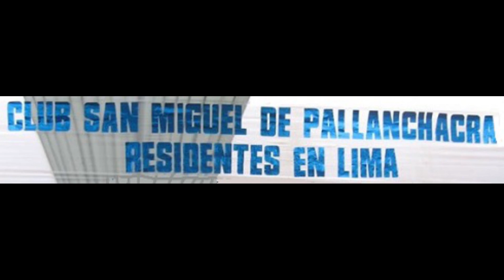CARRETERA RUMIALLANA – SALCACHUPAN | Reunión en Pallanchacra sobre asfaltado | 15-Ago-2015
El 12-Ago-2015 se realiza la reunión en Pallanchacra. Estuvieron presentes el Vice Gobernador
de Pasco Eco. Rubén Tejada Ramos y los funcionarios del Área Técnica y Legal (Sub Gerente de
Liquidaciones, Coordinador de Caminos Departamentales, Procurador Anticorrupción, Oficina de
Programación e Inversiones), Alcalde de Pallanchacra, Regidores de Yarusyacan, Presidentes
Comunales y más autoridades de la zona. Se informó sobre los avances y se acordó que en
próxima reunión todos los Presidentes Comunales deben cumplir con entregar el acta requerida y
además, la próxima reunión será el 12-Oct. en Salcachupan (Anexo de Pallanchacra).